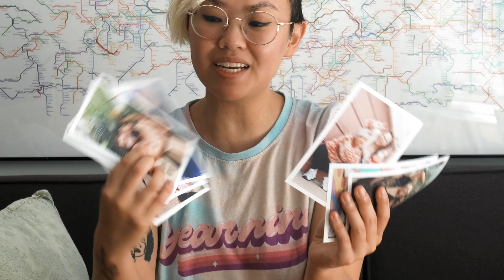If you like Jennette McCurdy's "I'm Glad My Mom Died", you might like these books 📚 *Memoir Recs*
📚 If you enjoyed reading "I'm Glad My Mom Died", or are one of thousands of people on the waitlist for the book, here are some memoir recommendations you might also like to pass the time with! While these books vary in subject matter, they are all written by women who have been through tremendous hardship, escaped from it, and built the life they wanted, not a life bound by family or abusers. Part of why I am drawn to memoirs is because their stories make me feel like despite trauma and mental illness, I can make a better life for myself and end up okay too. I hope you will also feel the same way ❤️

TIMESTAMPS
⌛ 0:00 - Intro
🖼️ 02:33 - FreePrints [ad]
📕 04:05 - Educated
📕 07:21 - The Glass Castle
📕 09:39 - Know My Name
📕 13:01 - Maid
📕 15:54 - In the Dream House

MORE BOOKS I WANT TO READ (that may be similar)
📕 What My Bones Know
📕 Be Not Afraid of Love